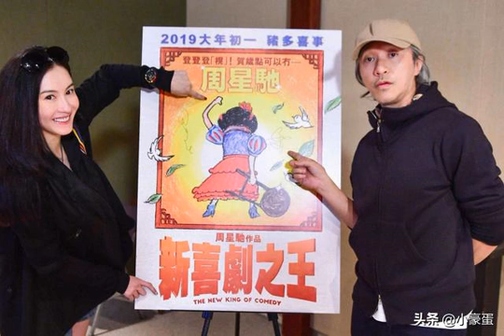新喜剧之王未上映却频遭挤兑，周星驰不要冠军，也不低头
，除了大力的宣传自己的电影以外，还要保证中间不会出现什么差错，那么《新喜剧之王》这部电影从开始到现在嗯，争议还是比较大的，有很多人也觉得新喜剧之王永远不会超过之前经典的《喜剧之王》，认为周星驰已经江郎才尽，没有新的创意，没有新的作品展示给大家了，并且这一次找了之前合作的张柏芝来配音，就有很多人说周星驰这一次卖的是情怀。这让很多周星驰的忠实粉丝感到非常的恼怒。紧接着在张柏芝与向太之间的战争中，周星驰